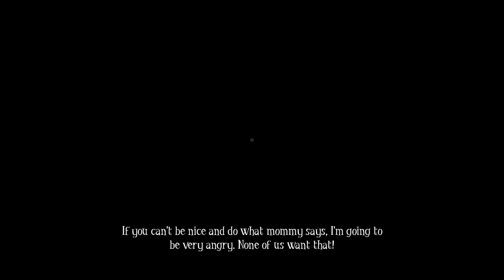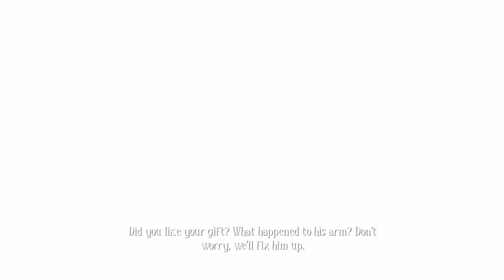The Mom Is Creepier Than The Actual Creep! Among The Sleep Full Game Playthrough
Among the Sleep is a first-person survival horror action-adventure video game developed by Norwegian developer Krillbite Studio for Microsoft Windows, OS X, Linux, PlayStation 4 and Xbox One.

Among the Sleep is a first-person exploration game seen from the view of a toddler. The player can move the cursor to walk or crawl around, the latter of which is faster and is required to slide through obstacles blocking the way. Running is also an available option, though the player will fall down if it is done for too long. The player can interact with and push objects, and open doors and windows. Sometimes, the handle to open doors is too tall to reach for the player, in which case the player will have to push and climb chairs for additional height.

Other than chairs, the player can climb boxes, tables, and various things to reach otherwise unreachable ledges and heights. Certain objects can also be held as well as thrown away. Others can be stored to the inventory and taken out again for later use.